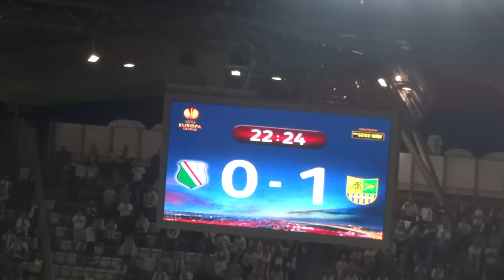Kartofliska XXL: Legia Warszawa - Metalist Charkow w minutę!